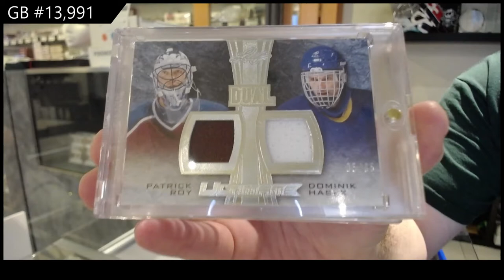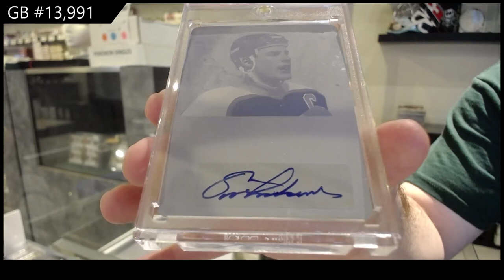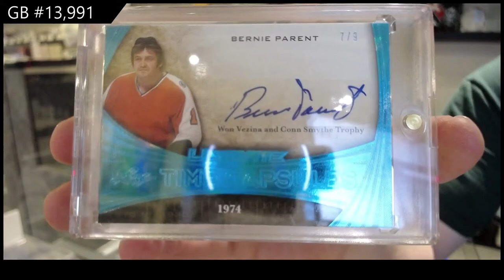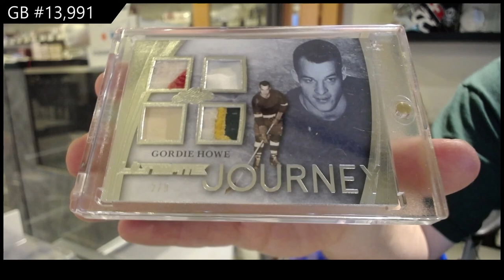15-16 Leaf Ultimate Hockey Box Break - C&C GB #13,991